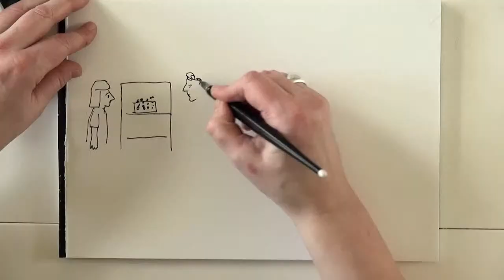Peccadillo Sofa Club: Do I Love You? with director Lisa Gornick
Join us for the twelfth Peccadillo Sofa Club Live Q&A on Thursday June 11th from 7:00pm (BST) for a Do I Love You? WatchAlong followed by a live Q&A with director Lisa Gornick, hosted by Fringe! Queer Film and Arts Fest's Josefeen Foxter.

The Q&A will be kicking off at 8:45pm (BST) and is available to watch worldwide.

Send us your questions via Twitter / Instagram using hashtag